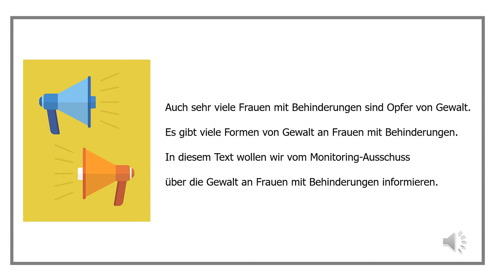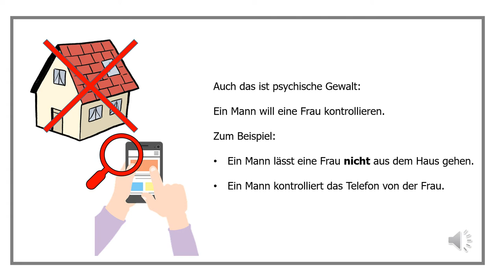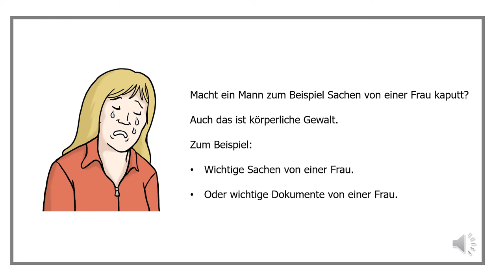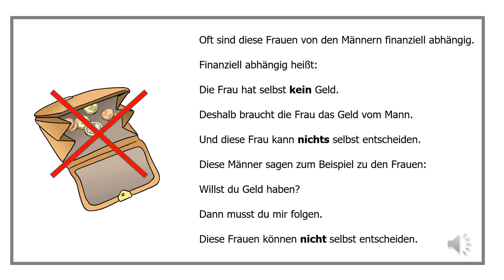Gewalt an Frauen - Leichte Sprache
In diesem Video klärt der Südtiroler Monitoringausschuss in leichter Sprache über Gewalt an Frauen auf.